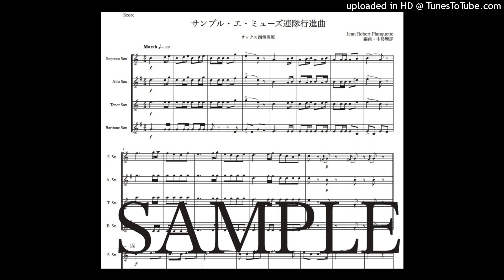「サンブル・エ・ミューズ連隊行進曲」サックス四重奏版（編曲：中島雅彦）